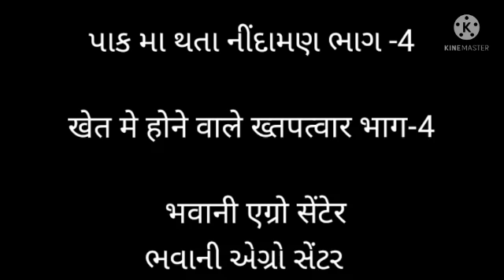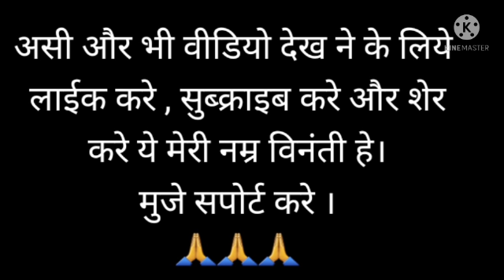પાક મા થતા નીંદામણ ભાગ-4. खेत में होने वाले कतपत्वार भाग-4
પાક મા થતા નીંદામણ ભાગ-4

खेत मे होने वाले खतपत्वार भाग-4